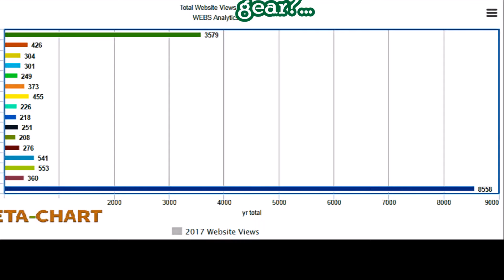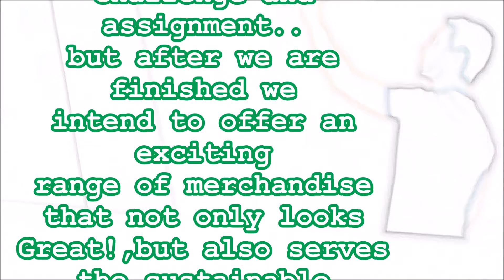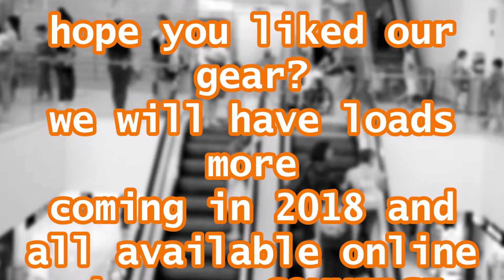MARKETING SUSTAINABILITY MERCHANDISE eCOMMERCE ANALYTICS SWD GREEN2STAY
Thankyou (Under 3 Min Video)
Hey Team,
as promised a brief annual stats report and samples of gear that will be at our online shop,
look forward to growing the sustainable NEWECONOMY with you in 2018 'make eco fun'